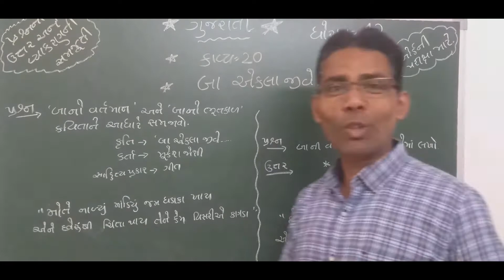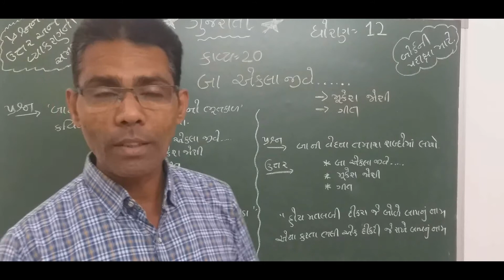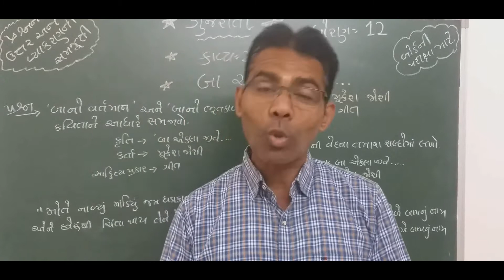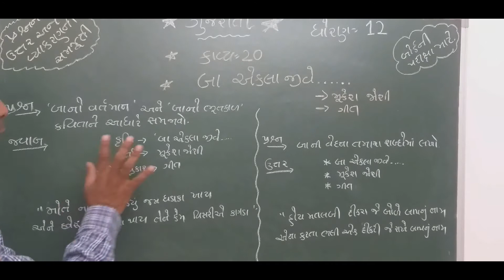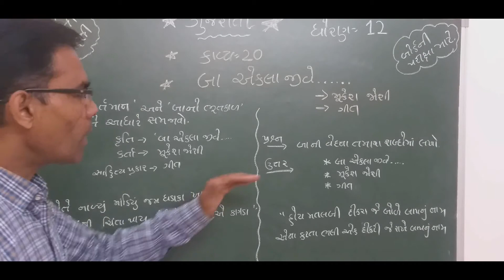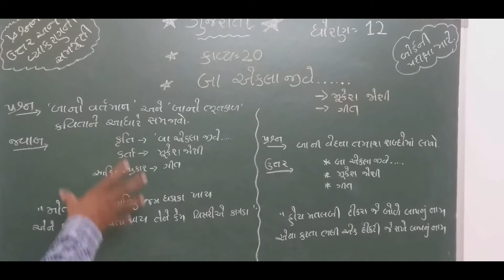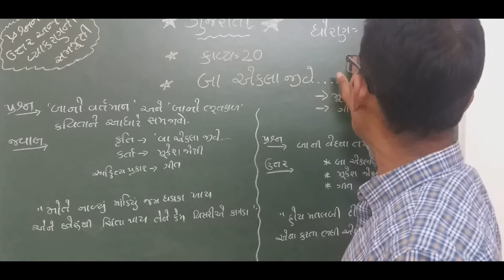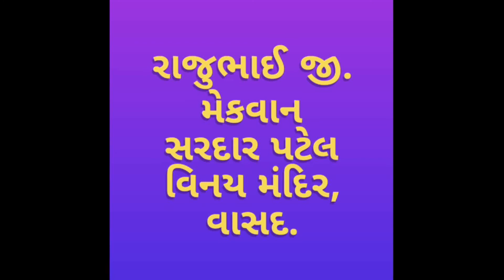💐ગુજરાતી★ ધોરણ -12 ★ કાવ્ય-20 "બા એકલા જીવે..." "★પ્રશ્નના ઉત્તર અને વ્યાકરણની સમજૂતી★